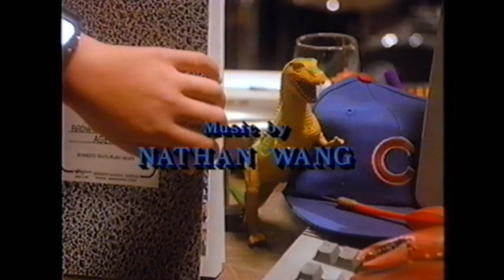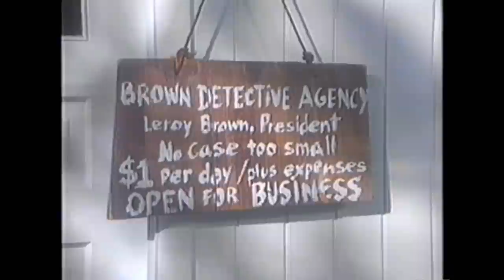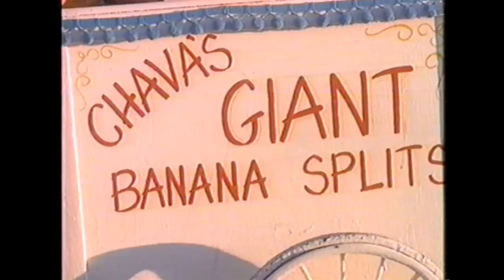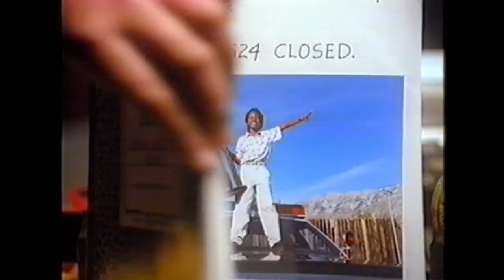Encylopedia Brown - Amazing Race Car - 1990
The Case of the Amazing Race Car
Right out of the starting gate, Encyclopedia Brown has three clues: a pile of peanut shells, two greasy hand prints, and a page of equations.